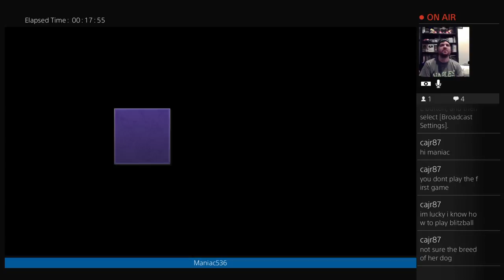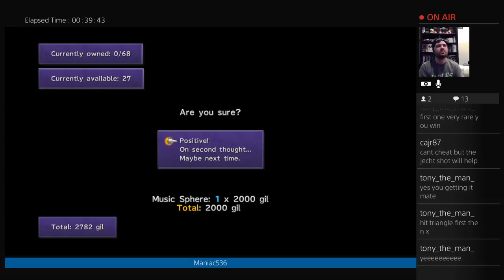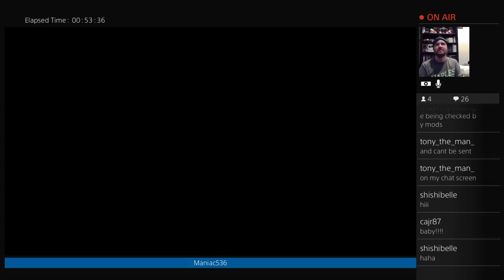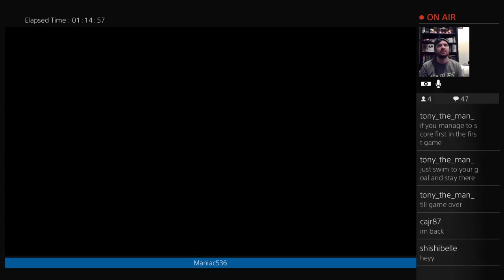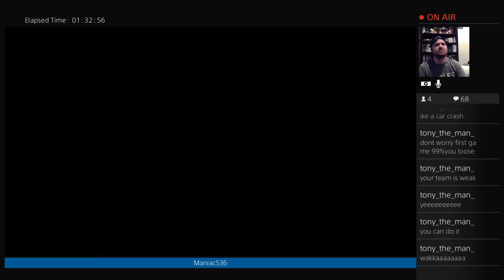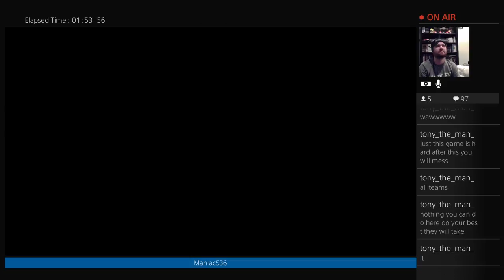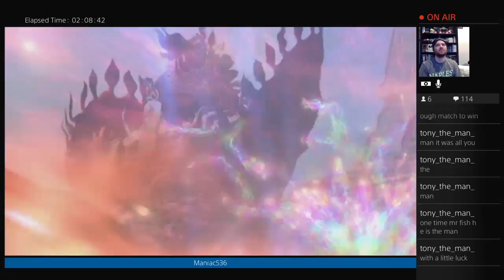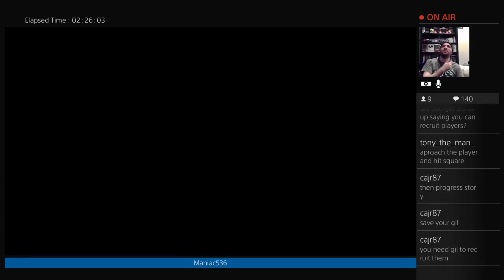Let's Play Final Fantasy X BLIND With Video Commentary Part 7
Maniac is about to play Blitzball for the very first time.  Will he be defeated or will he pull the biggest upset in history?